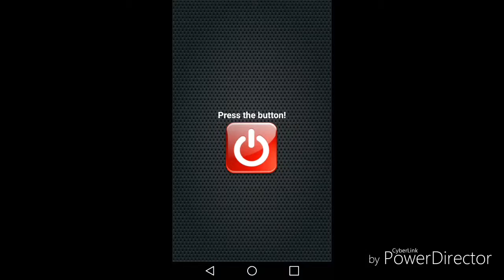PLAYING THE GEASTEST APP OF ALL TIME!!! (Totally not being sarcastic)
Hope you guys enjoyed the video and see ya in the next one!!!